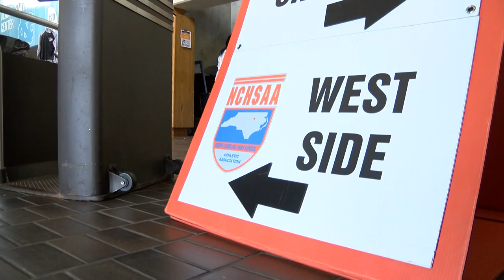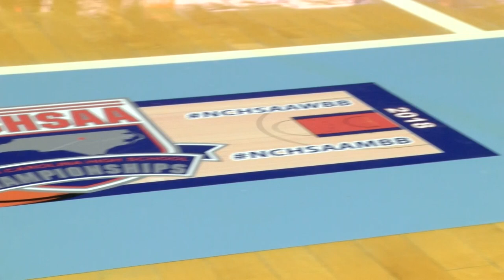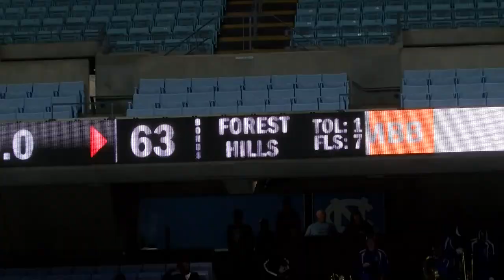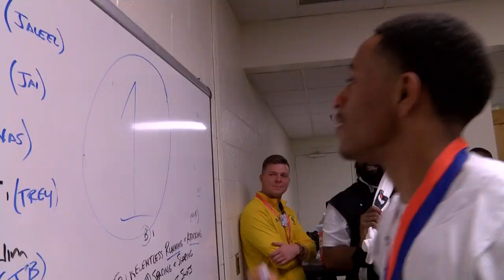SALUTE TO THE CHAMPIONS FOREST HILLS BASKETBALL 2018